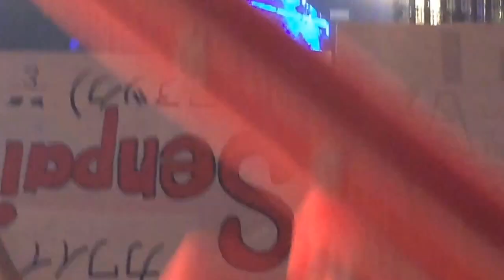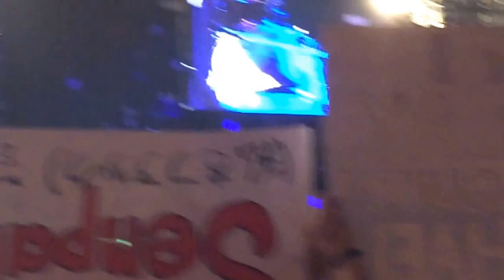ROWYSO Toronto 5sos talking